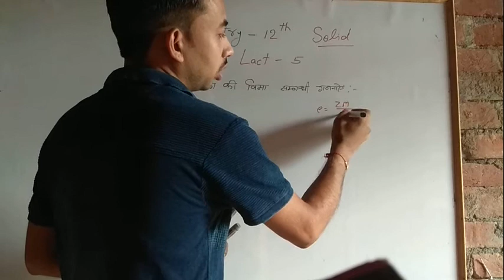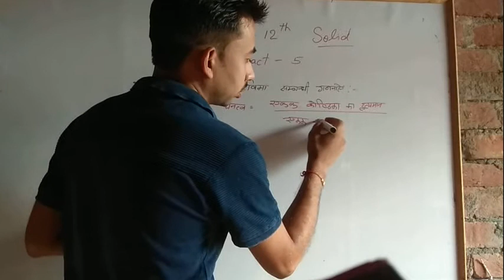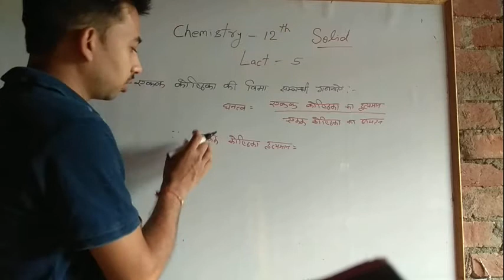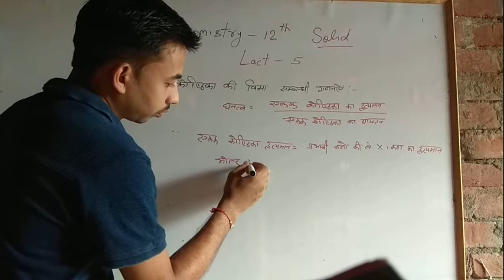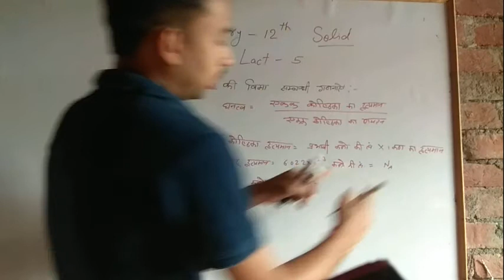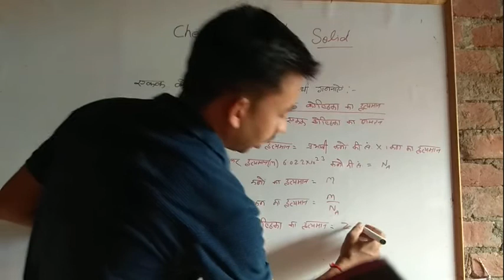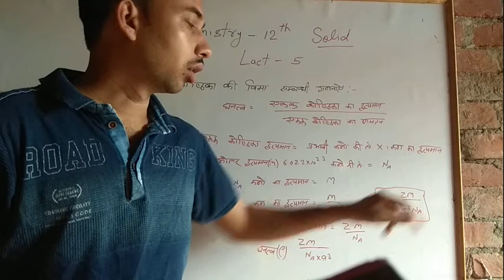SAFAL KUMAR ||CHEMISTRY CHAPTER SOLID LACT-7(2)